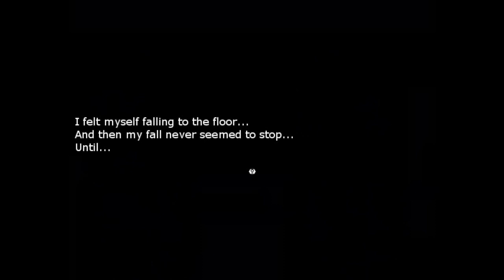Dreamtalia || Ep. 2: The Dream Demon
Italy, Canada, and Austria are in comas! What could be the cause?!